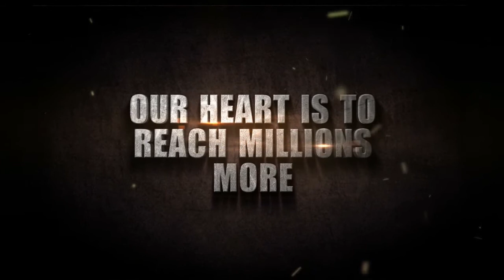Wessel du Bruyn - Preaching on knowing God thru revalation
Wessel du Bruyn preaches about knowing God thru the Revelation you received from Him. Powerful message Part 1